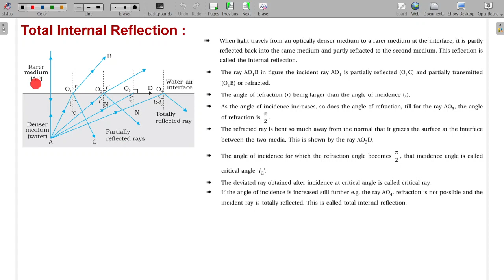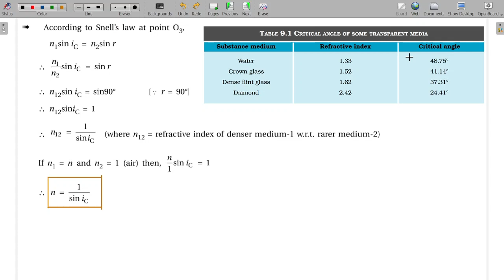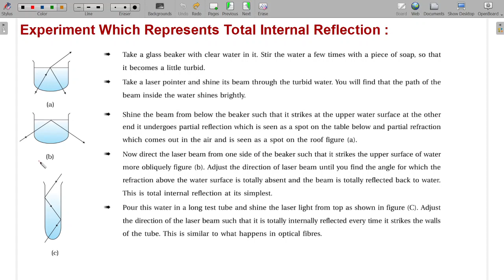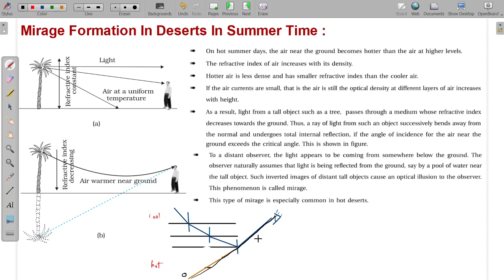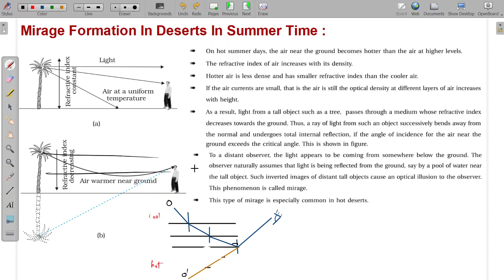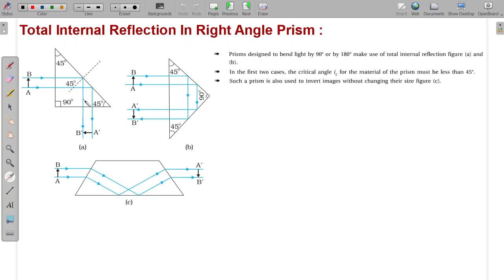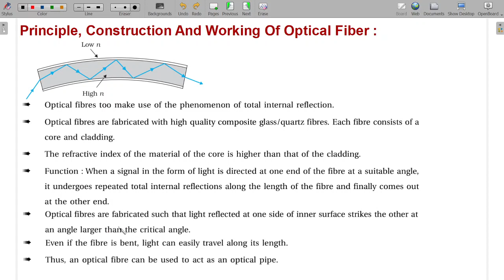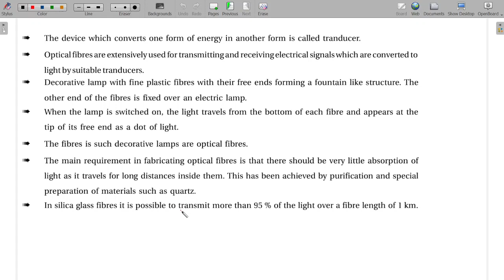Std - 12 || Ch - 9 || Lecture - 5 || Total Internal Reflection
PHYSICS - NCERT

Hello Students,
In this lecture, I have discussed Total Internal Reflection.